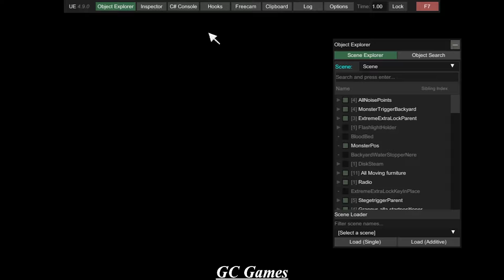Granny Chapter Two (PC) with The ultimate Custom Map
By:@grandpa_balls_shooter